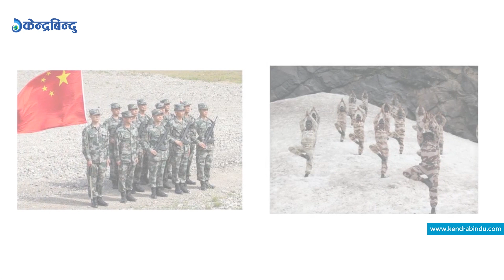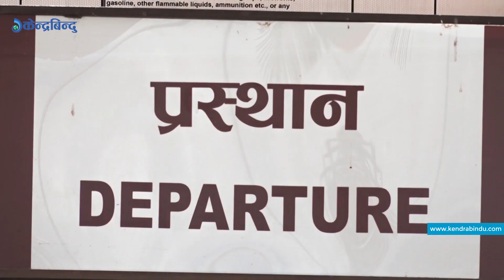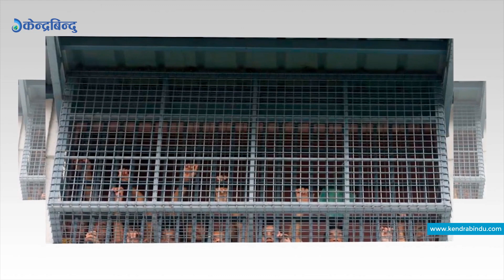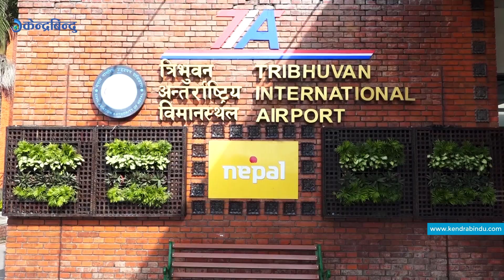केन्द्रबिन्दु टप ५ २०७७\०५\२६| Top 5 Kendrabindu, 11 September 2020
१– असार १० गतेदे िखजारी नेकपा स्थायी कमिटी बैठकको अन्त्य, एमसीसी आवश्यक संशोधन गरी अगाडि बढाइने ।
२– असोज १५ गते भित्र आन्तरिक उडानलाई खोल्ने सरकारको तयारी, पहिलो चरणमा उच्च पहाडी र पहाडि जिल्लामा २५ प्रतिशत उडान भर्ने तयारी ।
३– उच्च जोखिमका कैदीबन्दीलाई छुट दिन सर्वोच्चको आदेश, उच्च जोखिम र असमान्य स्थितिमा कैदीबन्दीको जीवन सुरक्षामा गम्भीर हुन आग्रह ।
४– विश्व बैंकको नयाँ प्रतिवेदन अनुसार नेपालमा एक दशकमा ४० लाख रोजगारी सिर्जना,  प्रदेश नं नम्बर ३ मा सबैभन्दा धेरै ।
५– सीमा विवाद, दुई देशका विदेशमन्त्रीहरूबीच
भारत–चीन सीमा विवाद तनाव कम गर्ने  विषयमा सहमत  ।